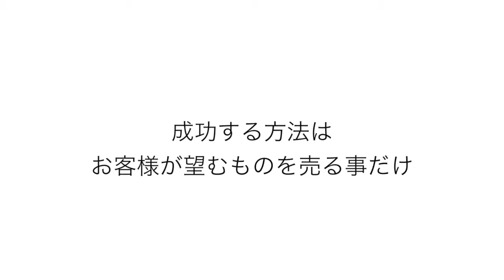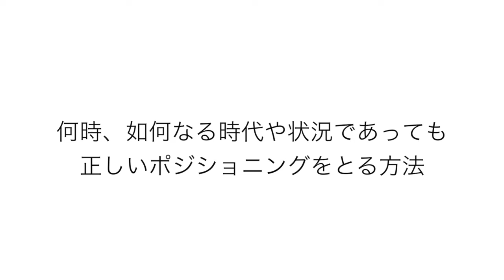ビジネスもポジショニングです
・ビジネスこそポジショニングです 。それが９割です
ビジネスもポジショニングオンライン講座を開設しました

・ビジネスですることは簡単で、売れるものを売る、お客さんが望んでいるものを売ること ただそれだけです

・うまくいかない人は、ポジショニングが間違っています

・売れないものを売り方で売ろうとしている

・マーケティング、営業、コミュニケーションこれらは全てポジショニングや選択ではなく努力です

・なぜ売り方を学ぶのかというと、売れないからです。というか売れないものを売っているからです、選択というポジショニングが間違っているので間違った努力に向かっていってしまいます

・選択›努力

・総合格闘技とブラジリアン柔術で身につけた様々なジャンルでトップに立つことが出来たポジショニング術を伝えていきます

いついかなる時代や状況であっても正しいポジショニングを取る方法をお伝えします

ポジショニングについて何回かに分けてお話をしますので、そちらも受講してもらえたらと思います。